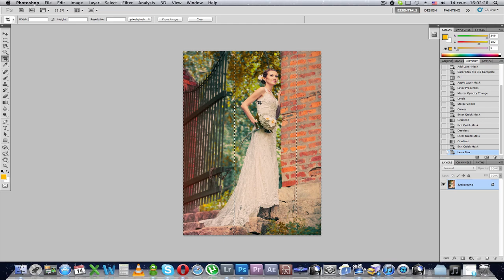Обработка свадбеного фото в Photoshop и Lightroom [patr 2]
UPDATE 20 DEC 2015: Это старые видео, оставленные в архиве YouTube на память :) По-этому критика к исполнению больше не принимается :) Это работы 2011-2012 годов. Наши свежие работы смотрите на нашем сайте

Обработка свадебного снимка.
Фотограф: Андрей Варенков
Обработка: Надточий Владимир